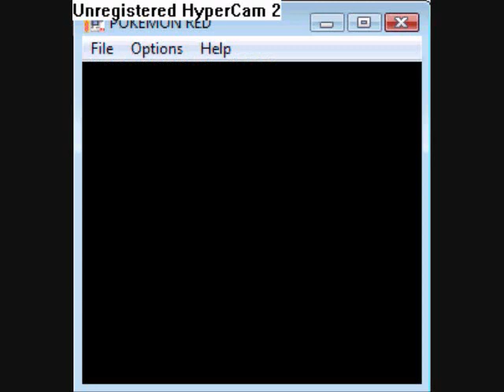Pokemon Brown Adventure #9 - "New Places, New Faces..."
After going in the cave, I continue to head north, finding pokemon, trainers, and other people along the way to a new city.